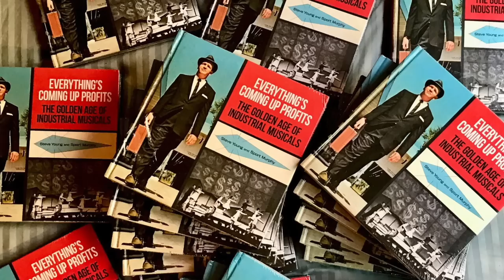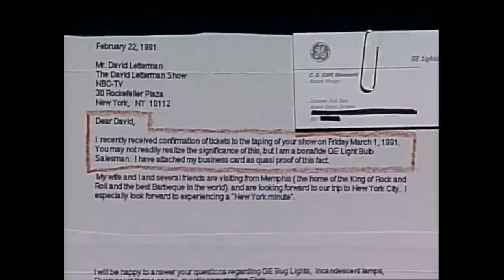Staff Favorite Moments: Writer Steve Young | Letterman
Longtime Letterman writer Steve Young remembers The Strong Guy, The Fat Guy & The Genius, Dave's runaway camera and more.